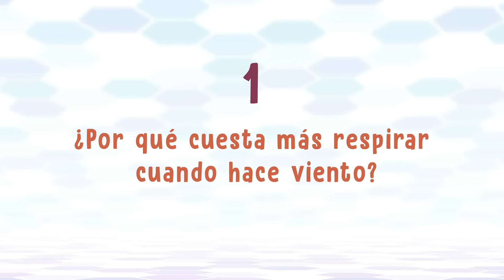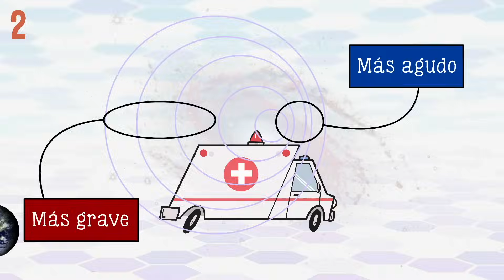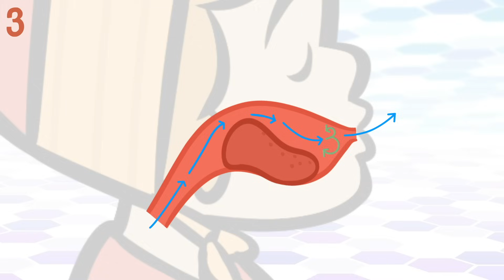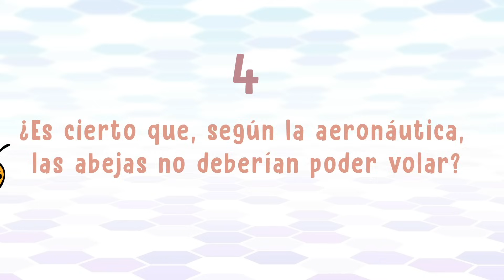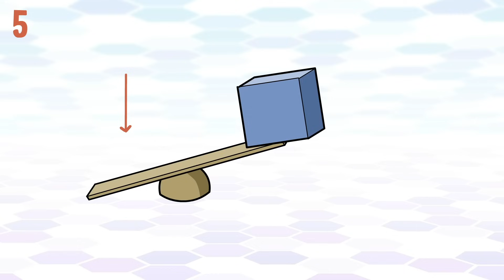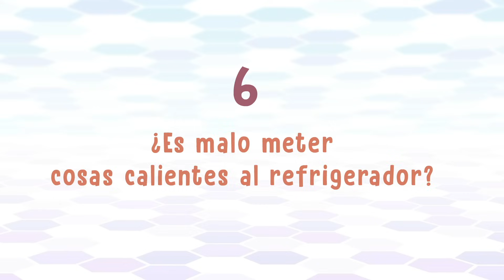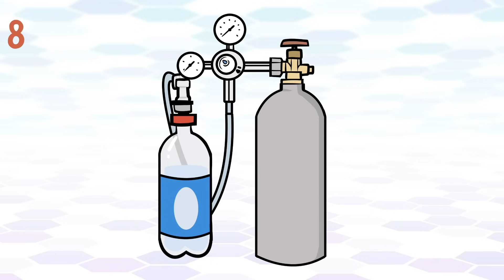8 Preguntas cotidianas respondidas por la FÍSICA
00:00  Física en tu día a día
00:31  ¿Por qué cuesta más respirar cuando hace viento?
01:19  ¿Qué es el efecto doppler?
02:10  ¿Por qué podemos silbar?
03:02 ¿Es cierto que, según la aeronáutica, las abejas no deberían poder volar?
04:12 ¿Por qué cortan las tijeras?
05:09 ¿Es malo meter cosas calientes al refrigerador?
06:16 ¿Por qué el agua hierve a diferentes temperaturas según la altura?
07:05 ¿Cómo le meten las burbujitas a la soda, gaseosa o refresco?

¿Por qué al ir a gran velocidad en un carro o por una ráfaga de viento se nos dificulta respirar?
¿Por qué el agua se evapora a diferente temperatura según la altura?
¿Qué es el efecto doppler?

Guión: Tonatiuh Moreno
Ilustraciones:  Sergio Rivera
Voz: Javier Lacroix
Animación: Alejandra o Sofía Espinosa
Edición: Erick Blackmer